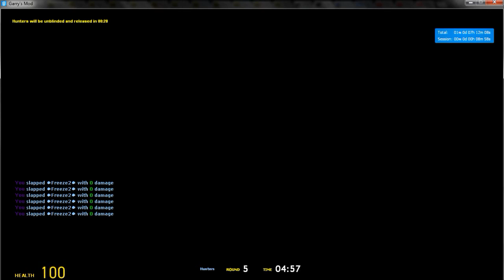Freeze and Deadpool Get fookin' Rekt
prop hunt gone wrong